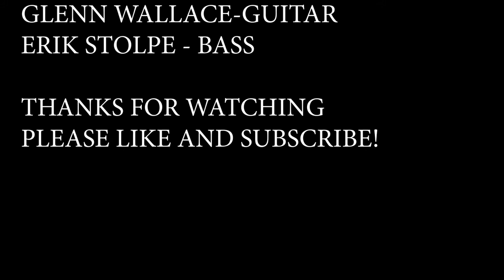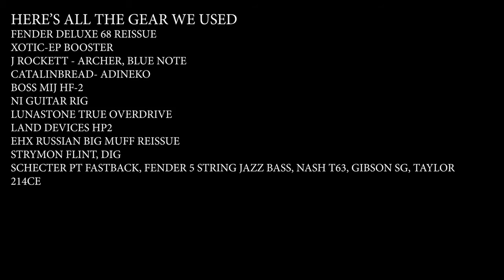CAVE STORY-main theme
Here's a little jam we did of the main theme to cave story